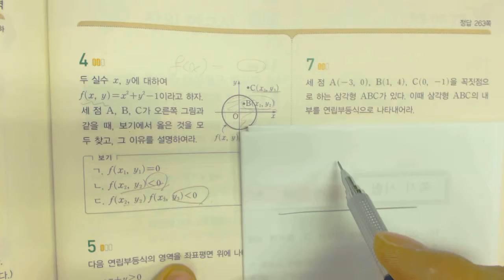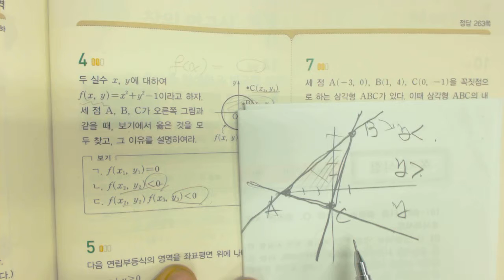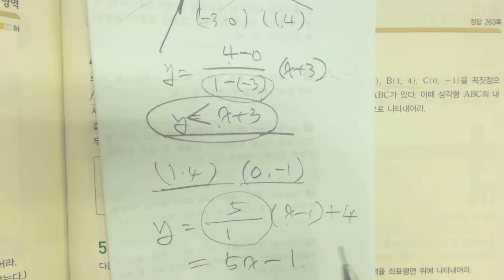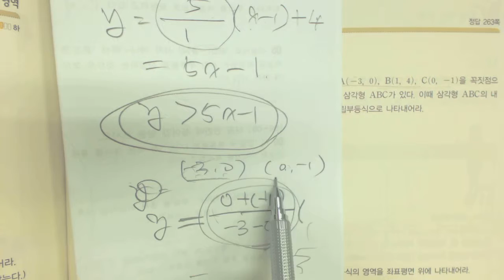고1 수학1 교과서 동아출판 p237 7번